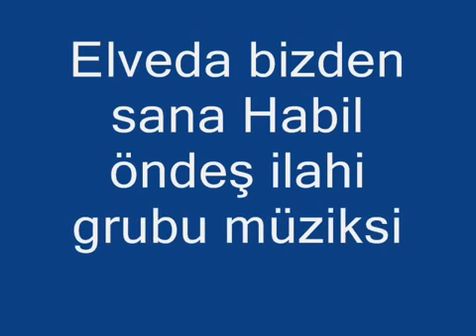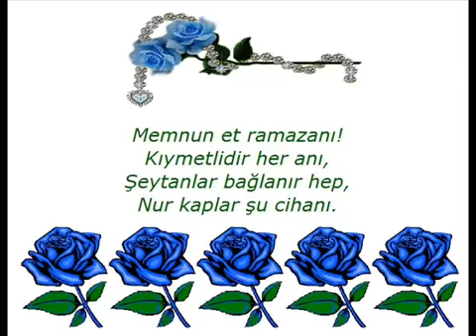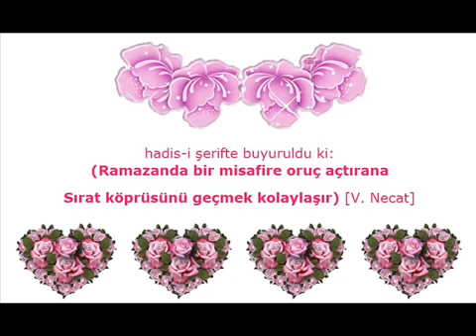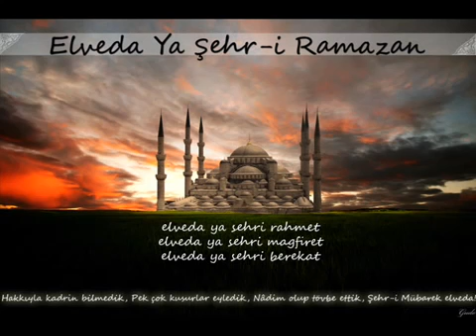Elveda Bizden Sana Ey Şehri Ramazan | Habil Öndeş | Müziksiz İlahi